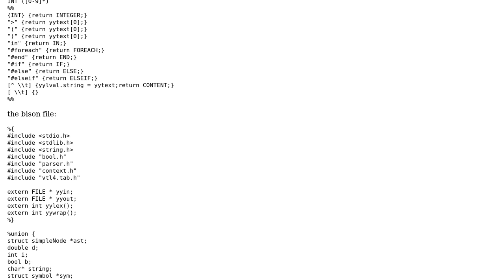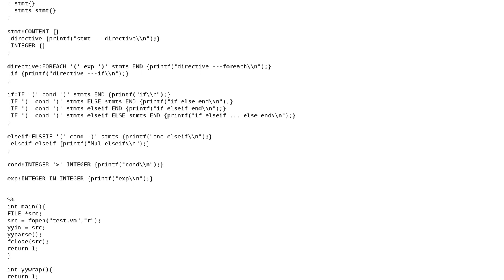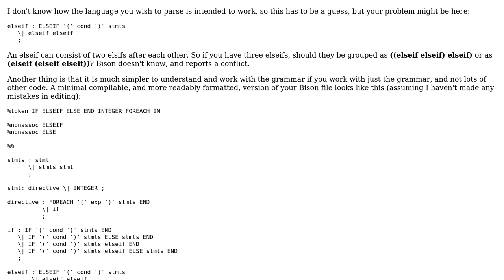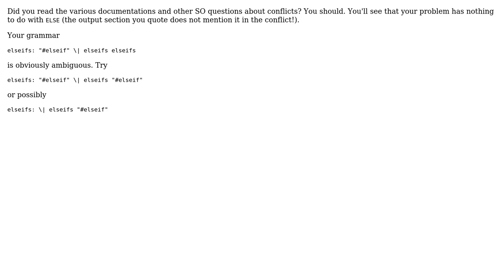How to fix this "conflicts: 1 shift/reduce"? (2 Solutions!!)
How to fix this "conflicts: 1 shift/reduce"?

With thanks & praise to God, and with thanks to the many people who have made this project possible! | Content (except music & images) licensed under CC BY-SA | Music | Images & others | With thanks to user Thomas Padron-McCarthy user sinory user akim and the Stack Exchange Network Trademarks are property of their respective owners. You are responsible for your own actions.